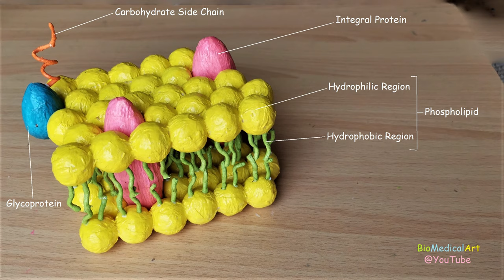How to make Cell Membrane Model | DIY Project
Materials
1. Thermocol/ Styrofoam Sheet (1 inch thick )
2. White Glue
3. Cutting Blades
4. Tissue
5. Colours ( Poster or Acrylic Paint )
6. Water
7. Brushes
8. Wire